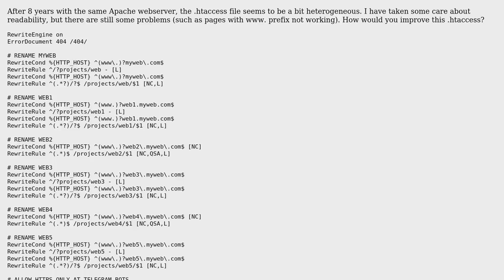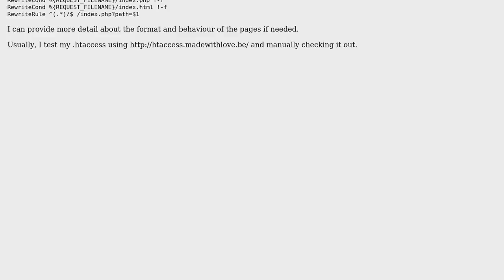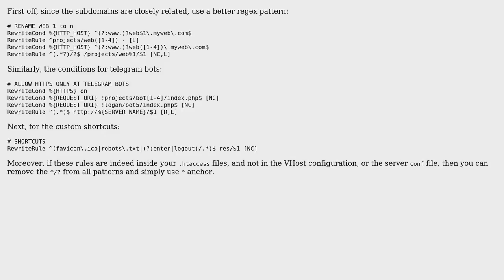Code Review: Complex .htaccess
With thanks & praise to God, and with thanks to the many people who have made this project possible! | Content (except music & images) licensed under CC BY-SA | Music | Images & others | With thanks to user jcrs user Jamal user hjpotter92 and the Stack Exchange Network Trademarks are property of their respective owners. You are responsible for your own actions.